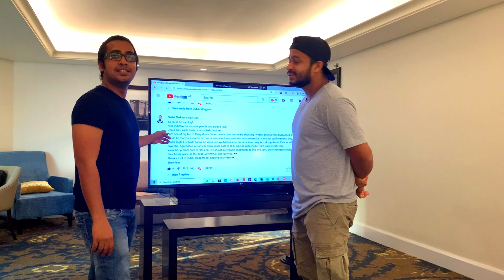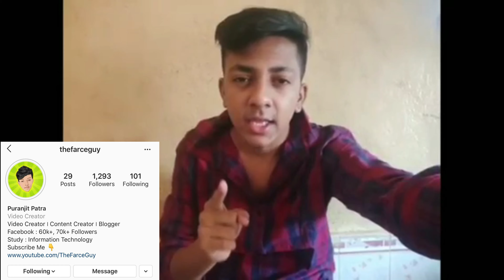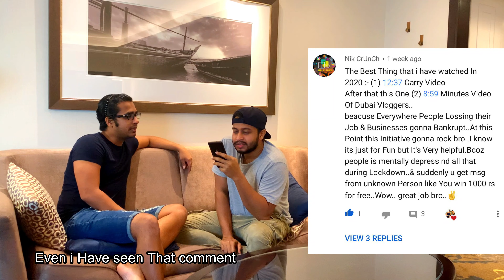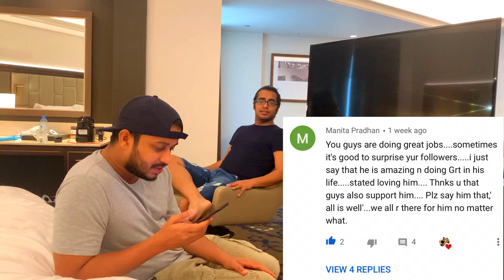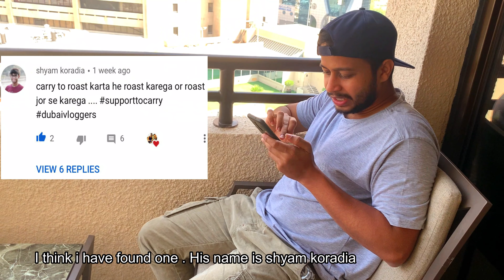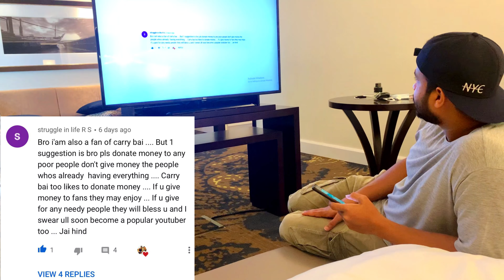Dubai Vloggers Giving ₹10000 to Carryminati Yalgaar Fans with Reaction -Part 2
Dubai Vloggers Giving CarryMinati Yalgaar fans ₹10000 on instagram with reaction . In this video, we selceted 8 lucky fans who commented on our previous video ).so watch this video till end to see their reaction. 6 lucky fans were DM'd on instagram and received 1000 cash each remaining two who didn't reply so their prize money was donated to Hemkunt Foundation (Total ₹2000). 6 fans replied and received instant cash except one fan Miss Amelia Erina Raj who informed us to donate her winning amount to someone who needs the money more than her , so as her wish we donated her winning amount to Hemkunt Foundation in her name . A big round of applause to her .

Part- 1 of the above video : Giving CarryMinati ( YouTube vs TikTok )Fans ₹10,000 on INSTAGRAM-Part 1

We Love you Mr Beast for inspiring us .
Kindly use headphones for better sound experience .
This Video is not against any tiktok  or its users.

Giving Money to strangers inspired video.

We never ask for money to transfer the prize .